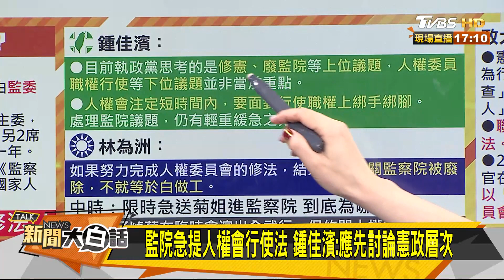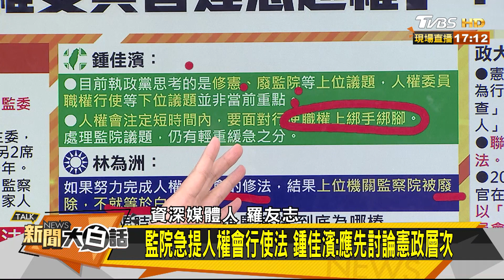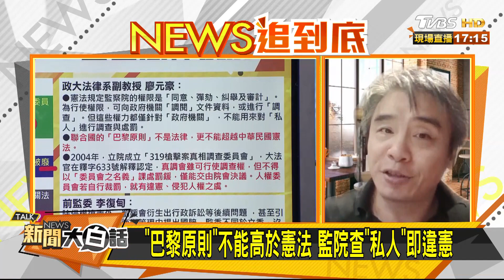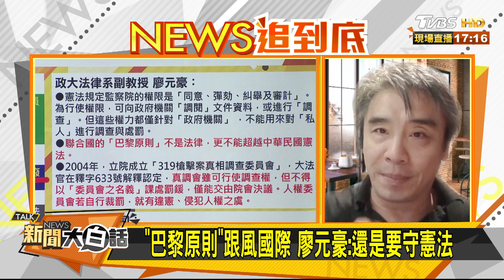職權不足如何解決 另提人權會行使法!可行？ 新聞大白話 20200818